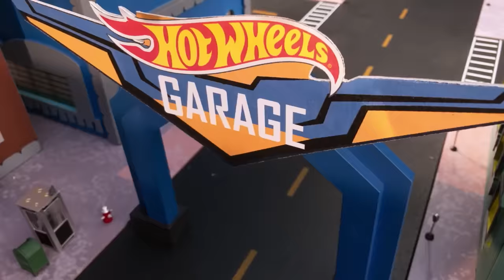The Best SHARK-TASTIC Hot Wheels Moments! | Monster Trucks Island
In the world of Hot Wheels, there is never a dull moment! Take a look back on these epic SHARK moments from Monster Trucks Island, Monster Trucks ToT, and Hot Wheels City!

- [0:00] MONSTER TRUCKS BATTLE MECHA SHARK!
- [3:38] MECHA SHARK EATS MEGA MONSTER TRUCK!
- [7:01] Seismic Shark Attack | Hot Wheels City: Season 2

The Best SHARK-TASTIC Hot Wheels Moments! | Monster Trucks Island | @Hot Wheels